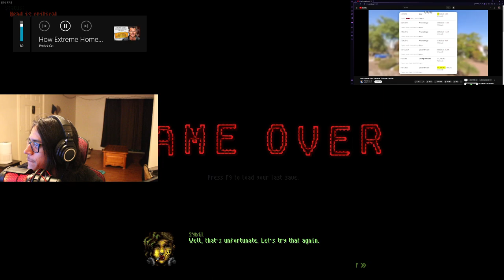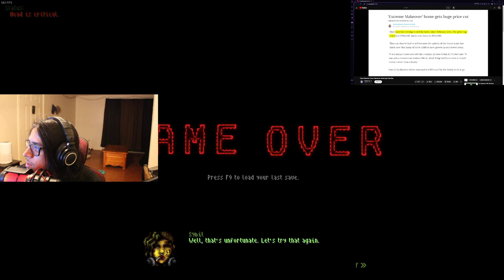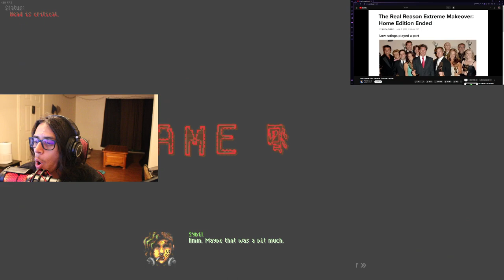Extreme House Makeover ruined lives